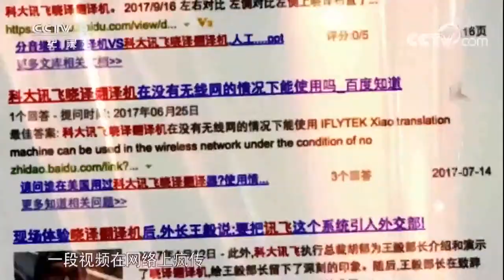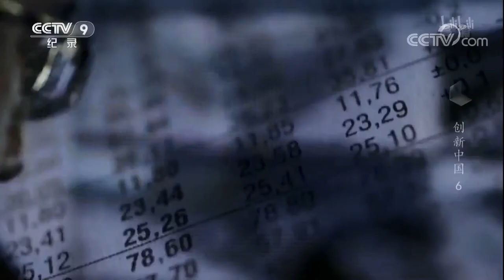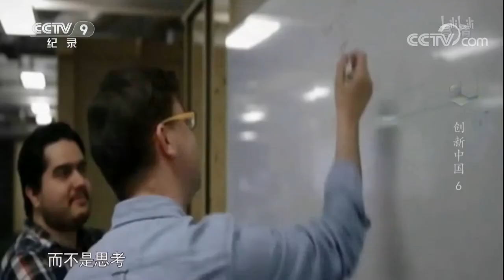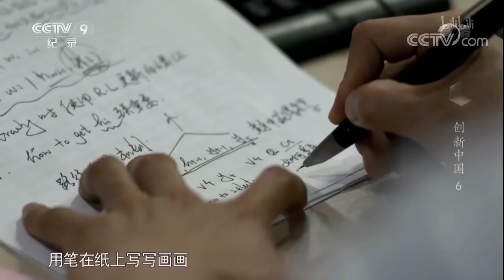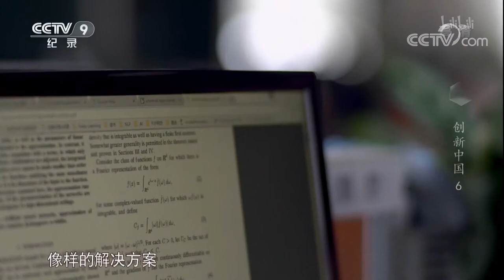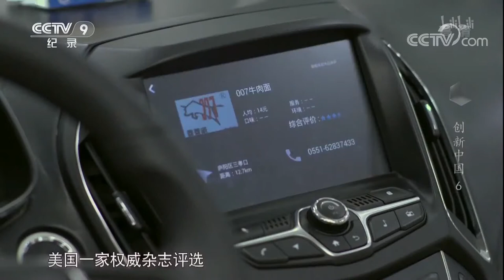iFLYTEK in the documentary Innovating China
Innovating China is the first documentary dubbed by speech synthesis  technology and all the technology is provided by iFLYTEK. In this part, you can have a general impression of iFLYTEK, including the story behind the technical staff.